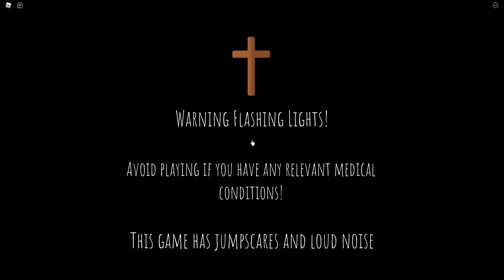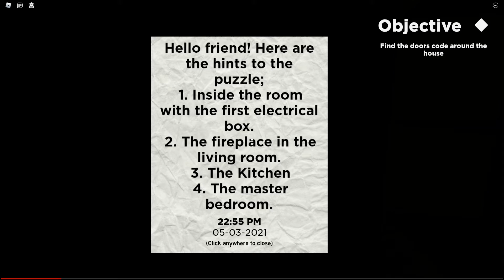The Ritual is Complete!!! (Roblox: Welcome)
WARNING: Lots of flashing lights in this one! Please don't watch if you have any issues with that sort of stuff... like Jack does!

Big Thanks to NORMA for recommending us to play Welcome! We'd love to return to this at a later time... and actually play chapter 1 haha! The story was awesome, and the horrors were quite spooky!

The Bros played Chapter 2 of Roblox's Welcome in this one... accidentally skipping chapter 1... but whatever! In this game, they had to complete some ritual to try and rid their house of a demon... but could they complete the ritual with the screen constantly hitting them with nauseating colors? Probably... but don't ask Jack about it!

Game: Welcome. Creator: Dexus Studios.

We do variety games, especially Roblox horror games and flash games right now.